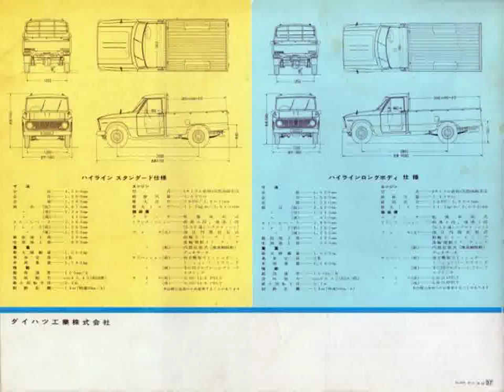Daihatsu Sports Cars in Manchester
Video material about Daihatsu Sports Cars in Manchester taken from flickr.